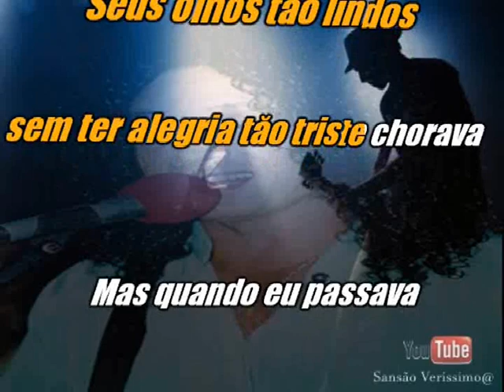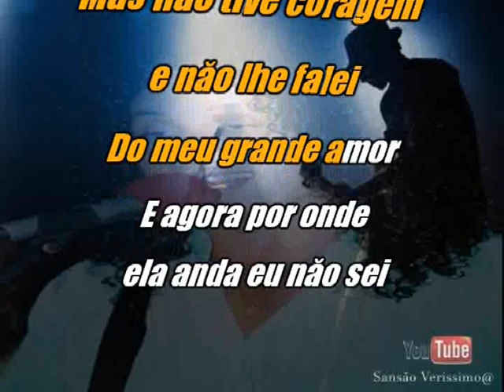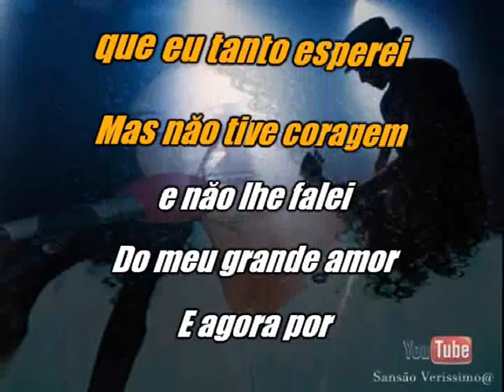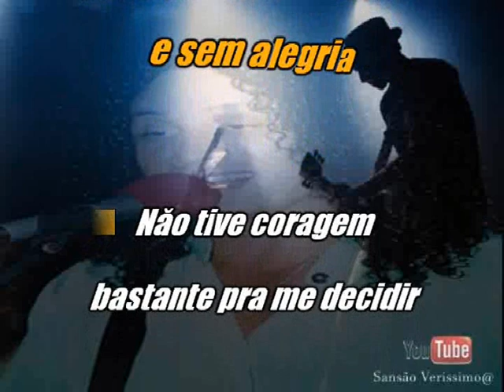Karaokê Fernando Mendes Cadeira De Rodas